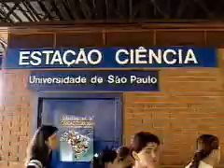Ciência mais perto da sociedade.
Os cientistas brasileiros procuram divulgar o conhecimento para um número cada vez maior de pessoas.